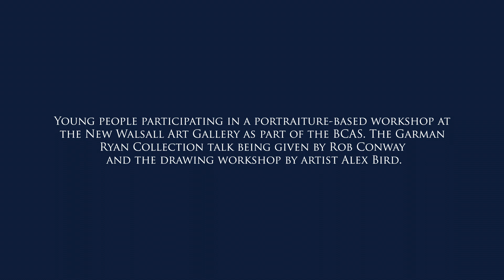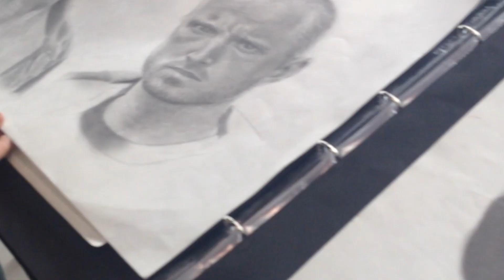The New Art Gallery Walsall - Master Class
These private art classes are based on practical application of the arts and teaching pupils about art history from a global perspective.

The programme aims to provide young students with access to a broad and in-depth cultural experience that goes beyond the school environment through engagement with various art projects.